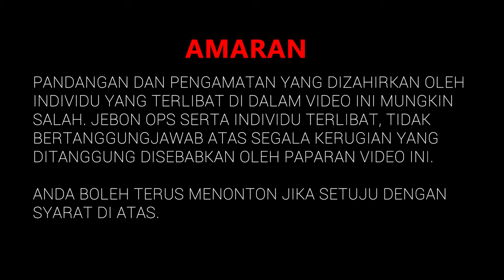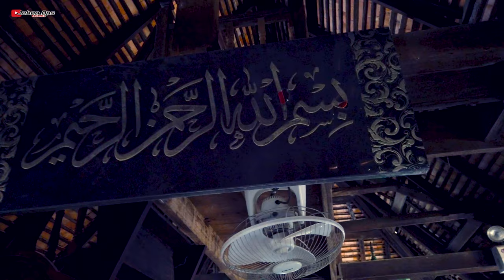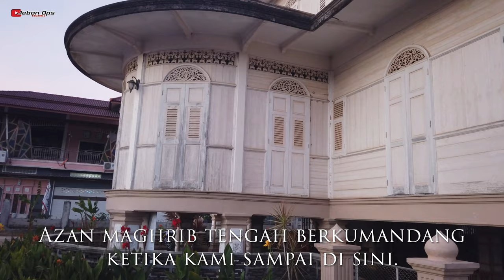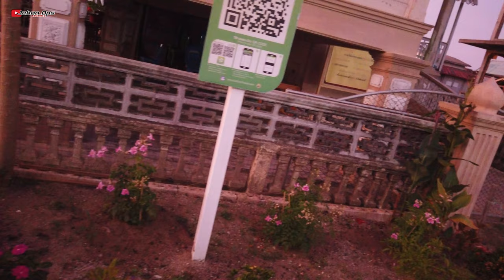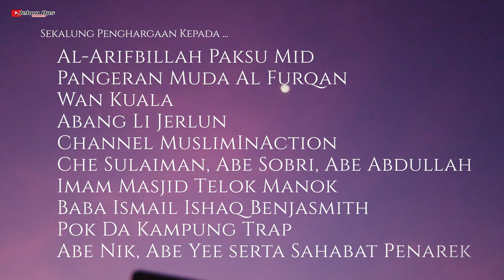Vlog Jelajah Sejarah Patani Darussalam #1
PENAFIAN: Video ini tidak menyokong keganasan atau perjuangan bersenjata oleh mana-mana kumpulan pejuang kemerdekaan di dunia. Namun Video ini tidak mengutuk tujuan mereka dengan alasan bahawa kita tidak akan pernah memahami hari demi hari penderitaan dijajah. Video ini meyakini perlunya penentuan nasib sendiri melalui kaedah damai untuk setiap kumpulan demografi yang diwakili oleh mereka melalui referendum yang diiktiraf secara rasmi oleh PBB.

Patani adalah sebuah negeri melayu yang terpisah dari negeri melayu yang lain di selatannya. Jebon Ops mengambil peluang berziarah selama 4 hari di sana.

Ikuti jelajah hari pertama di Patani. Siri berikutnya akan bersambung lagi insyaAllah.

Kredit untuk mereka yang menjayakan video kali ini dan ada Jebonops abadikan di penghujung video log ini.